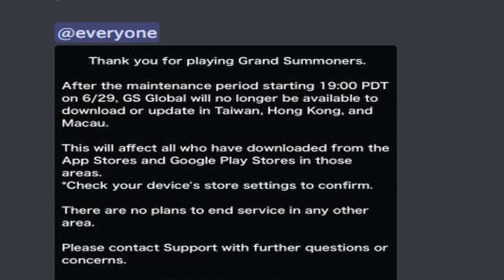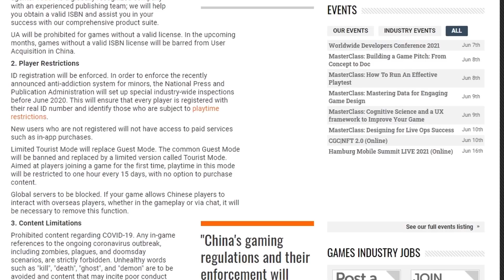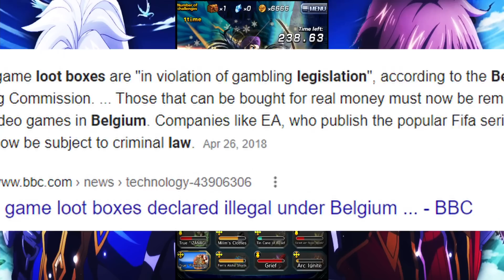GRAND SUMMONERS IS SHUTTING DOWN BUT NOT THE WAY YOU THINK